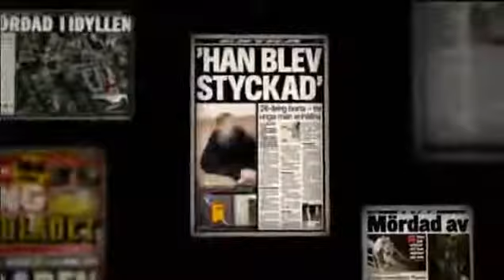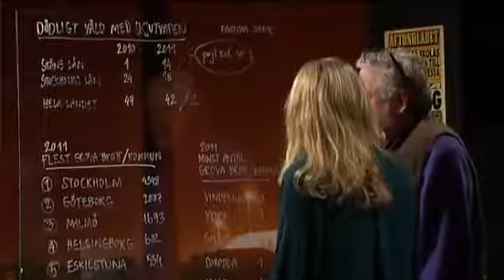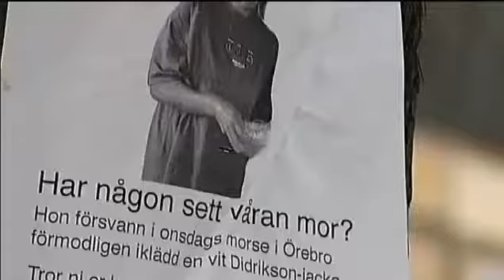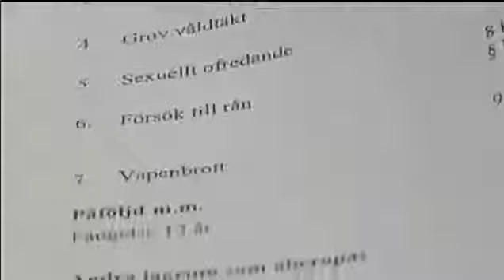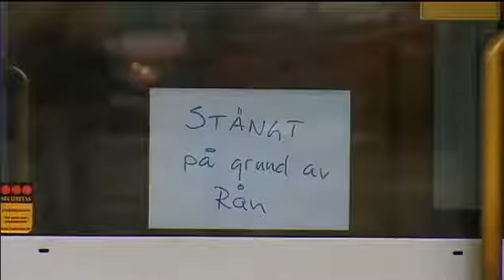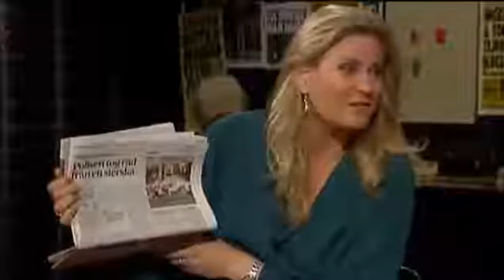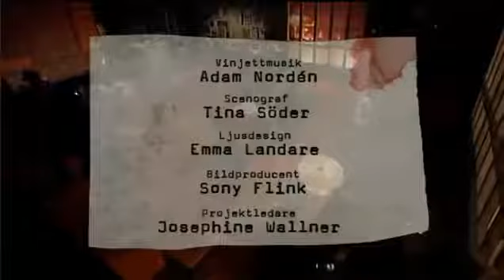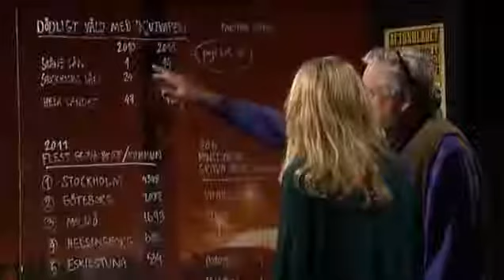Veckans Brott - s04e01 (2012)